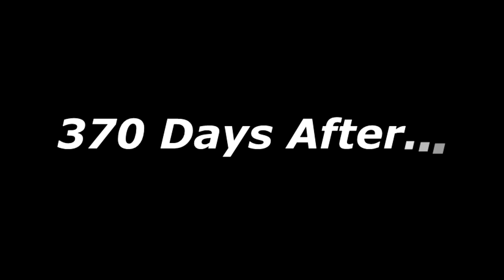Unique skill of growing Mango Tree With Watermelon using CARABOU Drink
We will start by teaching them the basics, such as pruning plants until they bear fruit. Then we will move on to more complex topics such as pruning, fertilization, grafting, plant care, etc. Finally, we will show them how to solve problems using strategies that they can understand.A garden is never finished—it is a creation that evolves from season-to-season and year-to-year. Experienced gardeners are well aware of this reality and have even come to enjoy the ephemeral nature of their outdoor spaces.

- Grafting With Aloe Vera
- plants Grafting